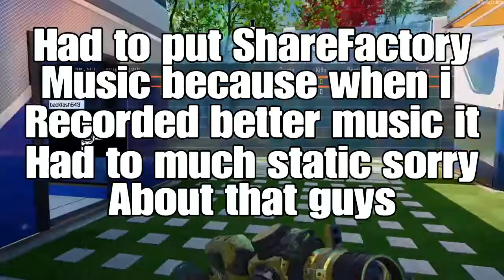1v1ing a TRASH TALKER